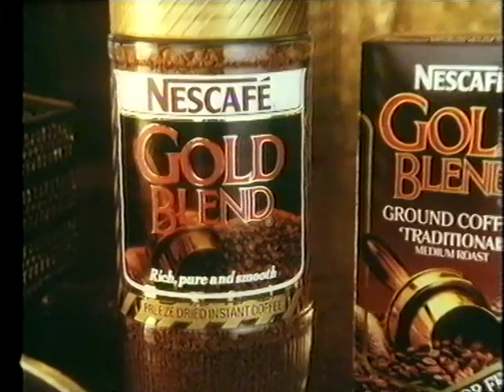30/05/1987 Channel 4 Continuity and Adverts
Advert break from Channel 4 in 1987 which also features trails for documentary The Struggles in Poland and the film Vagabonde. The opening moments of Sir Steven Runciman: Bridge to the East are also included.